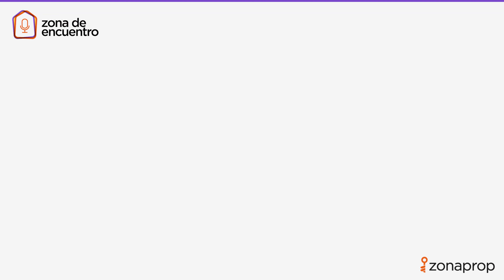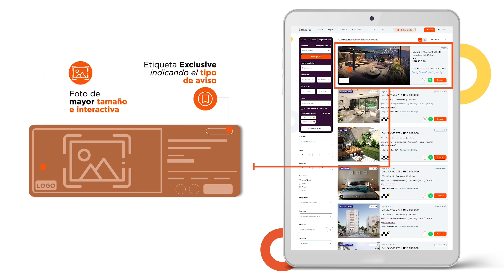Producto en zona - Aviso Exclusive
Milagros Alcorta, líder de cuentas grandes en Zonaprop, presenta el nuevo producto que lanzamos para la línea de emprendimientos.